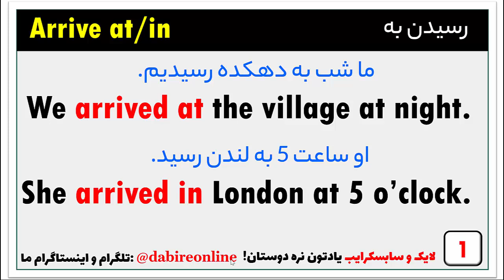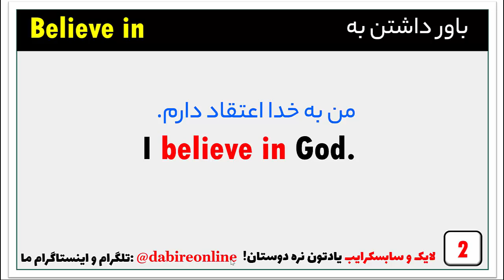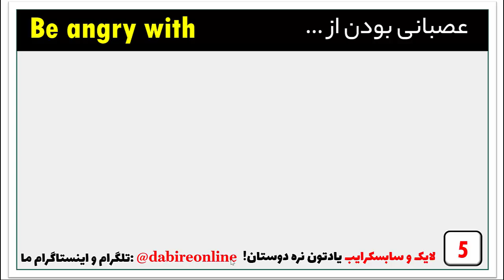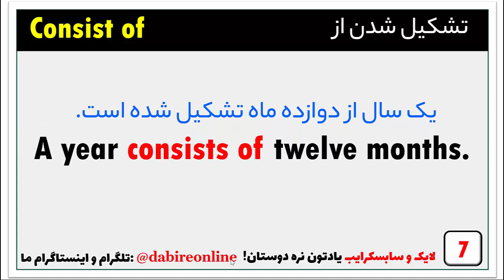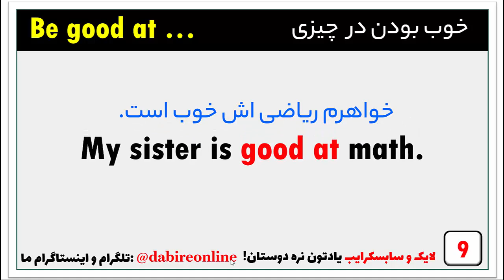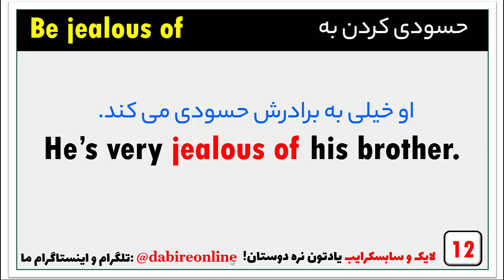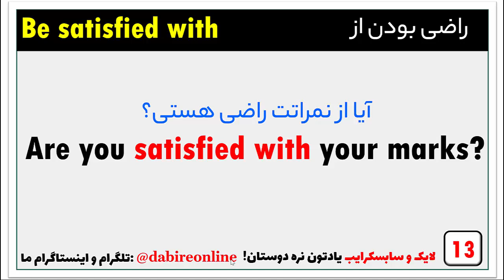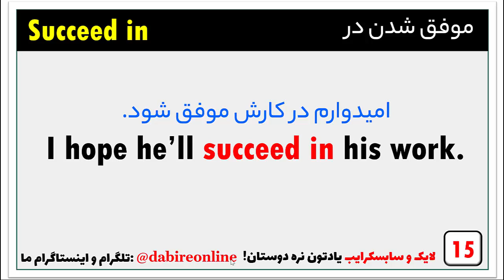فعل های دارای حروف اضافه در زبان انگلیسی